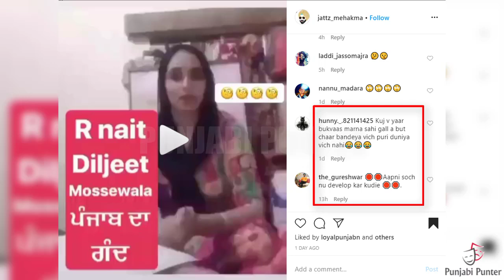Girl Talking About Sidhu Moose Wala R Nait And Diljit Dosanjh New Song Sidhu Fan Reply To That Girl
Punjabi Girl Reply To Sidhu Moose Wala R Nait And Diljit Dosanjh Songs | Sidhu Moose Wala Take Sweet Revenge From That Girl |